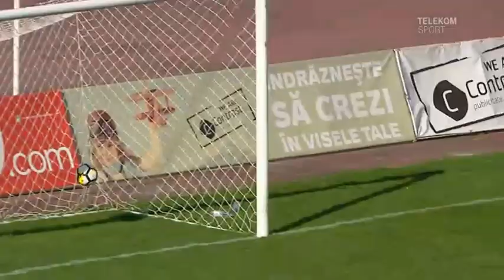Telekom Sport: Gaz Metan - Poli Timișoara 1-1 (etapa 4, play-out, sezon 2017-2018)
Gaz Metan - Poli Timisoara 1-1 (etapa 4, play-out, sezon 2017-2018). Două codase din play-out se împiedica reciproc la Medias. Au marcat: Diogo '83 / Ciucur '88
Gaz Metan: Greab - Cretu, Sokratis, Sirghi, Busu - I. Cristea, I. Neagu - Joao Diogo, Tircoveanu, Lopes Fernandes - Rondon
ACS Poli Timișoara: Straton - Harut, Melinte, Cinu, Maxi Oliva - A. Munteanu, Croitoru, Vasvari, Artean - Ciucur, Roman.